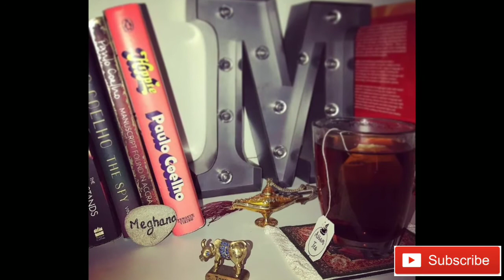Meghana is now a Doctor!!! |Meghana Gaonkar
Meghana Gaonkar (born 8 May 1984) is an Indian actress working in Kannada cinema.She made her acting debut in 2010, with the film Nam Areali Ondina.

Meghana Gaonkar was born in Kalaburgi, a city in north Karnataka where her mother hails from. She did her schooling from Sharanbasaveshwara Residential School in Kalaburgi and later completed her Bachelors in commerce degree from Sri Bhagawan Mahaveer Jain College, Bangalore. She obtained her master's degree in English literature from Bangalore University and a diploma in film acting and making from Adarsha Film & TV Institute, Bangalore. She is currently pursuing her P. HD in Literature.

Career Edit
As an evidence to her acting instincts she was crowned as Miss Garden City Bangalore and Miss Beautiful Smile in 2003 and thereon started her career by hosting a series of popular shows in most of the Kannada channels and gained popularity and a huge fan following from shows like Kuniyona Baara, Star Dish Dishum, Preethiya Kannadiga, etc.

Meghana Gaonkar is known for her dancing skills in the sandalwood industry for her dances like bharatnatyam, kathak and most of the western forms. She acquired all the required traits and talent before she launched herself into the sandalwood arena, as an assistant instructor for over seven years with Shiamak Davar's Dance Company. She has trained dancers and has also performed major dance shows with the core troupe in India and Abroad. She also performed in the closing ceremony of the Commonwealth Games in Melbourne, Australia in 2006. Meghana Gaonkar also plays the veena, piano and a bit of the violin.

Before Gaonkar entered commercial films, she did numerous English and Kannada theatre plays at Rangashankara and Alliance Franchise, Bangalore.

Meghana Gaonkar's career path to sandalwood has been a long journey in acquiring the required talent and completing the puzzle. Starting from being crowned as Miss Bangalore and Miss Smile in 2003, to hosting shows in leading Kannada channels, to a professional dancer from Shiamak Davar's and a theatre artist. Meghana Gaonkar has completed her puzzle of being a perfect artist and very importantly her passion to be successful artist is so evident when she has successfully complemented her career with the required education by completing her Diploma in Film acting and making.

Meghana Gaonkar is currently working in Kannada films as a main lead. She started her film career with ‘Nam arealondina’ (2010) directed by Aravind Kaushik and was later nominated for various awards in best actress and newcomer category. Her second movie was ‘Vinayaka Geleyara Balaga’ (2011) opposite Vijaya Raghavendra, third ‘Tuglak’ (2012) and the fourth being ‘Charminar’ (2012) opposite lovely Prem, directed by R. Chandru.

Meghana Gaonkar besides her work, her hobbies are also as educative as herself by writing short stories. She has written 18 short stories and plans to write a novel. Apart from this her hobbies include traveling, music, reading and exploring new restaurants and places.

Meghana Gaonkar has always been a firm believer in a quote saying "If you need a helping hand, you’ll find one at the end of your arm"

Gaonkar began her career as a television actress. She made her big screen appearance together with a debutant team of actors and director in Nam Areali Ondina (2010). Her role of Chinnu won her rave reviews though the film failed to perform well commercially.[2] Next, she paired with Vijay Raghavendra in the multi-starrer film Vinayaka Geleyara Balaga in 2011. The same year saw her in the low-budget film Thuglak alongside a newcomer. Noted film maker R. Chandru cast her in his forthcoming film Charminar opposite Prem Kumar. She has signed a Mythological film, Bhakta Shankara which is currently under production.